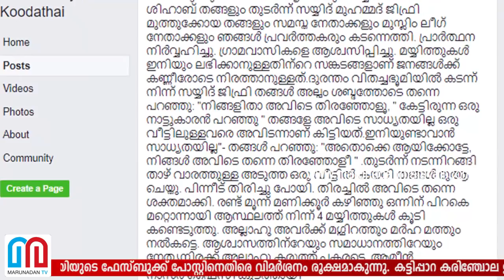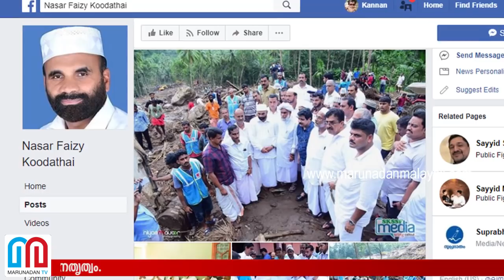താമരശേരി ഉരുള്‍പൊട്ടലില്‍ ജിഫ്രി തങ്ങളുടെ അത്ഭുതത്തെ കൂട്ടിച്ചേര്‍ക്കുമ്പോള്‍